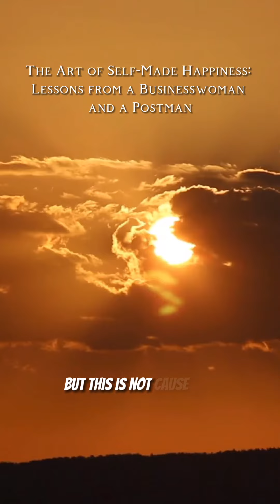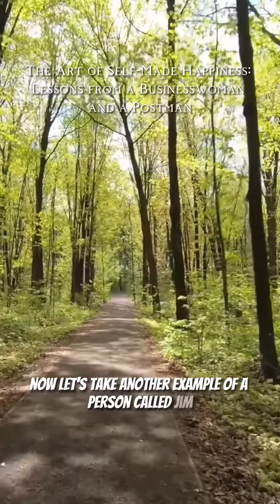The Art of Self-Made Happiness: Lessons from a Businesswoman and a Postman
Welcome to our video titled, "The Art of Self-Made Happiness: Lessons from a Businesswoman and a Postman." This inspiring narrative explores the pivotal realization that your happiness is solely your responsibility, and no one else can truly make you happy.

We delve into the lives of two contrasting characters - a successful businesswoman, and a simple postman - to illustrate how happiness is a personal journey, nurtured from within rather than sought externally. Despite their disparate lifestyles, their stories beautifully illustrate the essence of self-made happiness.

In this enlightening video, we use the metaphor of a gardener tending to his garden to highlight how you are in control of sowing and nurturing the seeds of your joy. Just as a gardener meticulously cares for each plant, your happiness needs your undivided attention, care, and patience.

If you're seeking inspiration and practical insights on cultivating personal happiness, this video is for you. We invite you to embark on this empowering journey, learning how to seize control of your own joy and make your life bloom with happiness.